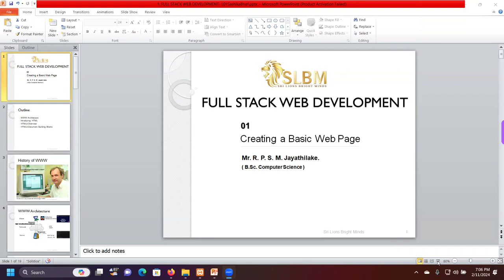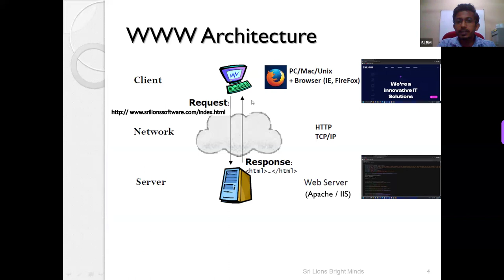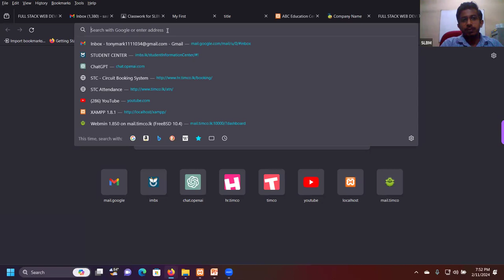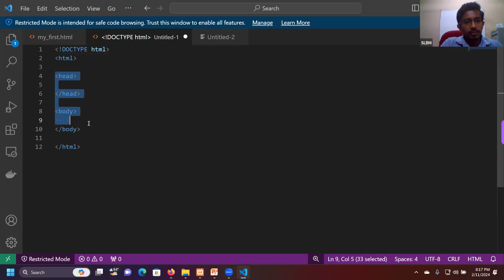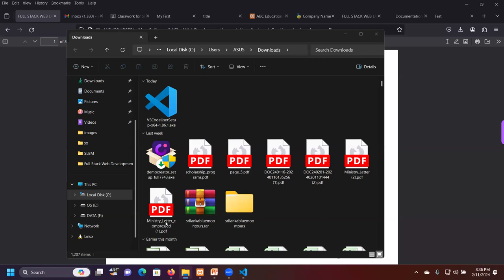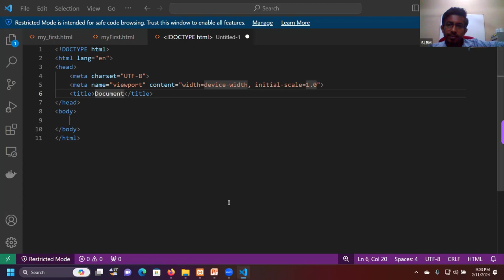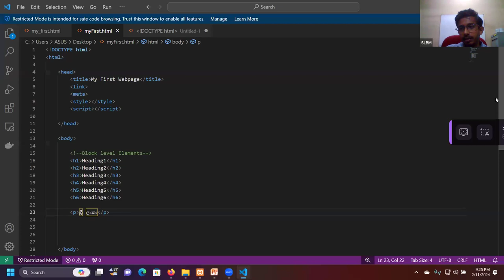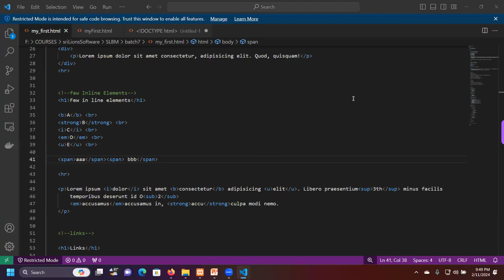SLBM Full Stack Web Development Batch 7 - Day 1